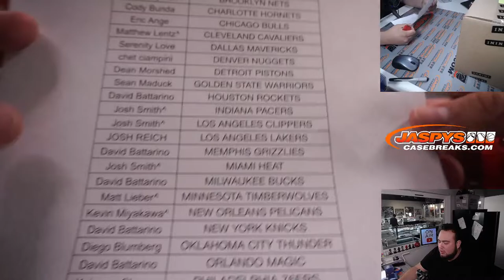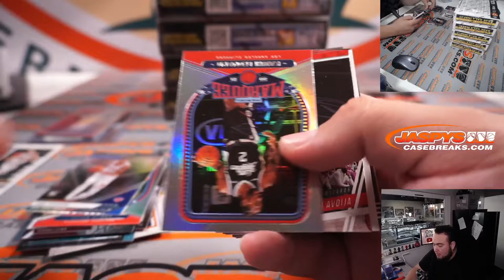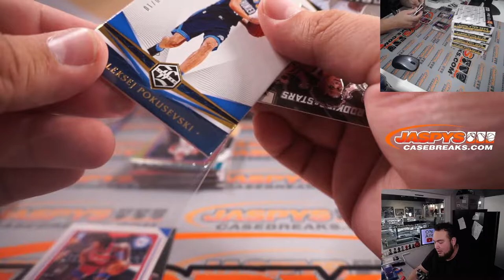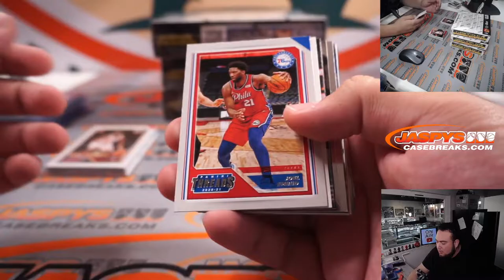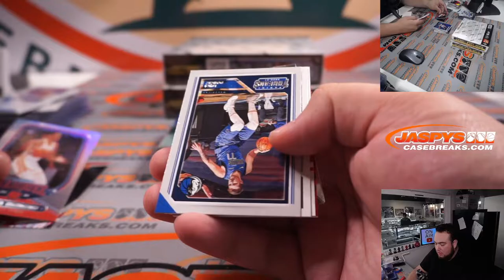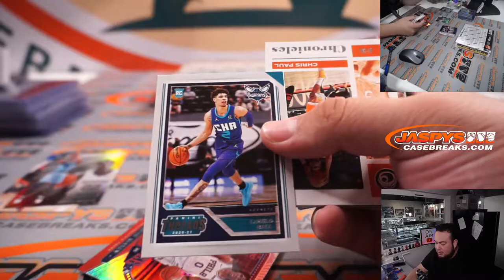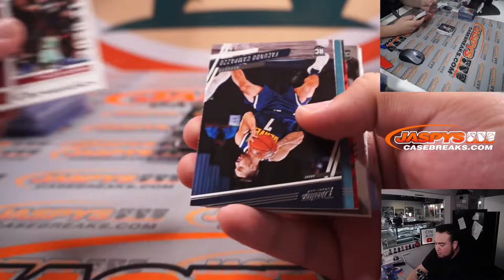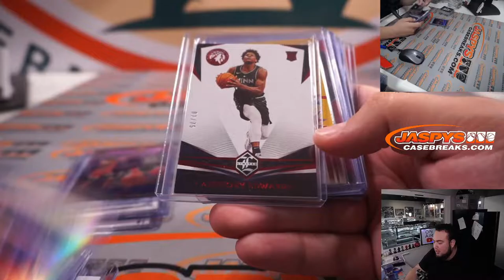Sat. 11/27/21 - 2020-21 Panini Chronicles Basketball 6-Box 1/2 Case Break #3 *PYT*